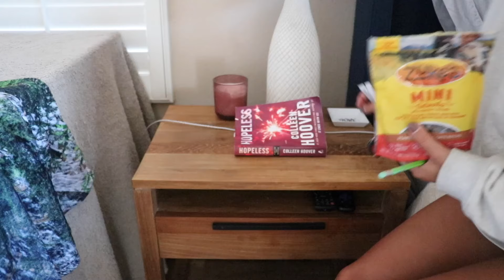10 healthy habits for fall 🍂 | *cozy & productive* creating new routines & how to live a soft life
New seasons mean new routines and new habits for me. Here are 10 habits I am implementing in my daily life to live a softer lifestyle, take a step back, and enjoy life a little bit deeper. I hope this video motivates you to take a second to re-examine your routines and habits, and make any changes as we enter this new season.

Face mask
Face moisturizer

Time Stamps:
00:00 - what is a soft life?
01:17 - habits 1-5
04:49 - habit 6
06:45 - habit 7
08:40 - habit 8
10:48 - habit 9
12:52 - habit 10
14:26 - outro

L E M O N 8: @JESSSSALEMME